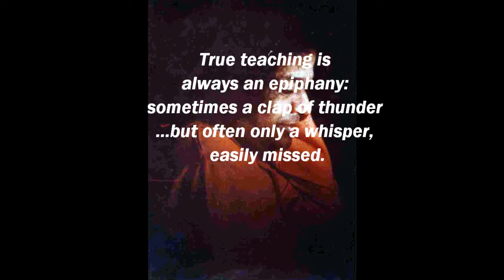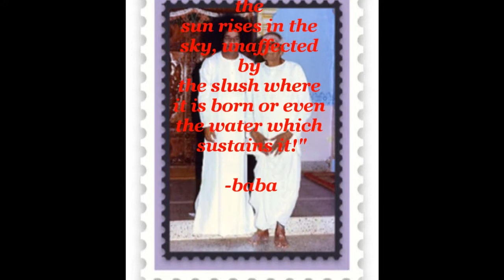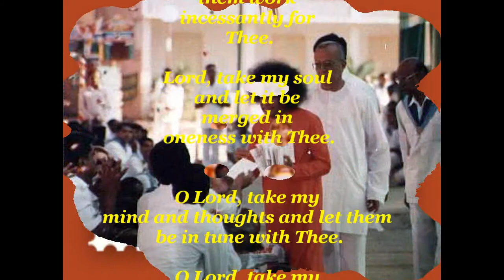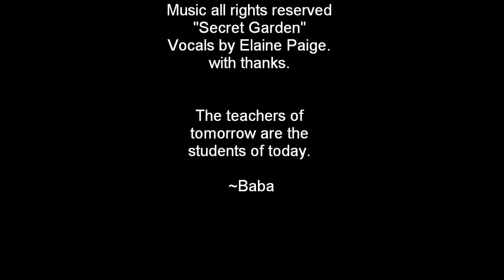Sathya Sai Memories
old youtube which has undergone work. Now plays rather well. Nice photos of Sathya Sai Baba with quotes that are enduring to most followers... the music,a haunting rendition of Elaine Paige's All the Things You Are To Me... please also visit my blog,